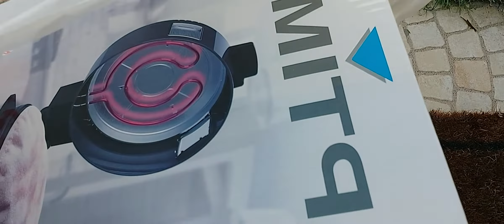MY DAUGHTER DROPBY THE PRINTER...VIDEO #132